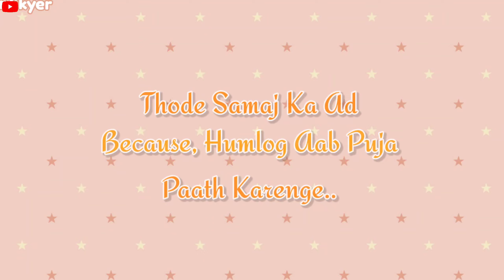सुबह सुबह महामाया मातारानी के दर्शन | Mahamaya Mandir Kumhari | Mr.Skyzer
Hello Mere Yaaron...
Hope You Guys All Well..
So, Here My New Vlog
Watch Full..

~About Vlog:-
In this Vlog, Mai yane ki Shekhar Shubham mast se aaram krta tha soo💤🛌 rha tha..
Tabhi humare Nikhil Bhaiya ka call aata hai kabhirn 04:00 AM , Usne bola chal bhai Mahamaya Mata ke Darshan krne chalenge..
And then mai Iss Thand ke mausam me thande thande paani ke naha ke tyar hua
And then, hum dono bhai nikal pade Mahamaya Mandir, Mata raani ke Darshan krne.
Tabhi Nikhil Bhai ne Confess Kiya ki usko kisia ladki ne bulaya tha.
Baaki aaplog Vlog me Deekho..

~On Screen :-
• Shekhar Shubham Sahu ( Mr.Skyzer)
• Nikhil Singh

Watch Out Full, And Haan